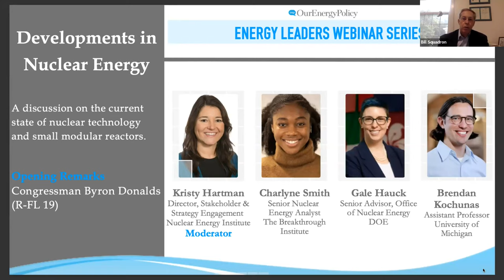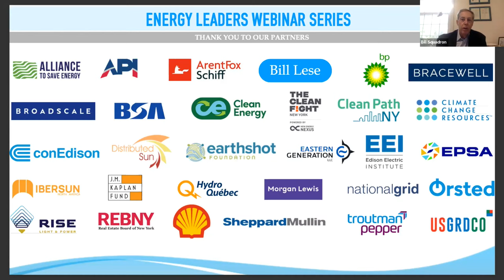Developments in Nuclear Energy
A discussion on the current state of nuclear technology and small modular reactors. Opening remarks by Congressman Byron Donalds (R-FL 19). Featuring Charlyne Smith, Senior Nuclear Energy Analyst at The Breakthrough Institute; Gale Hauck, Senior Advisor at the Office of Nuclear Energy, DOE; and Brendan Kochunas, Assistant Professor at the University of Michigan. Moderated by Kristy Hartman, Director of Stakeholder & Strategy Engagement at the Nuclear Energy Institute.